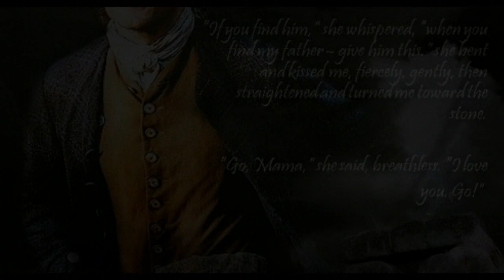Do we need an Outlander novel about Claire’s parents?